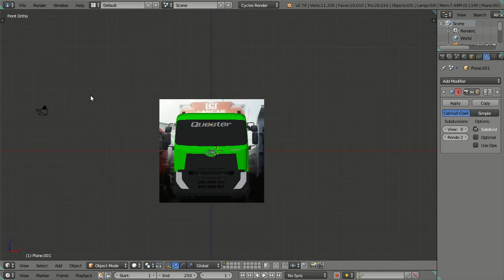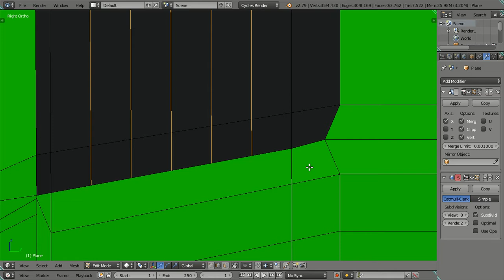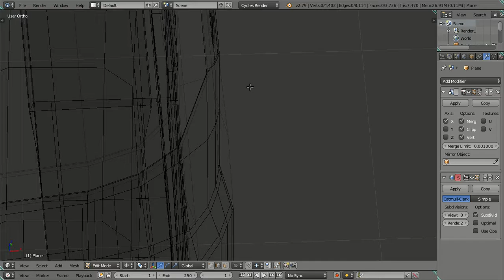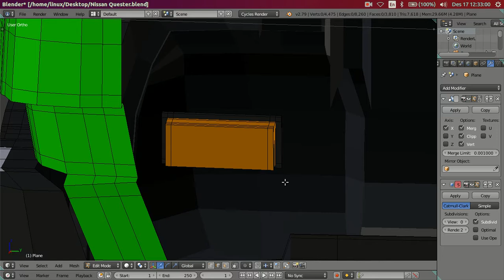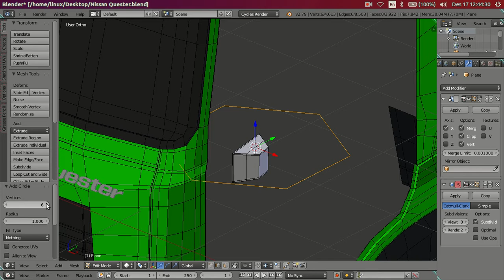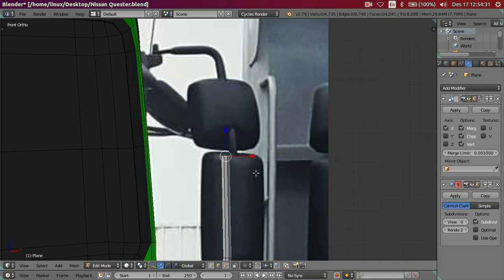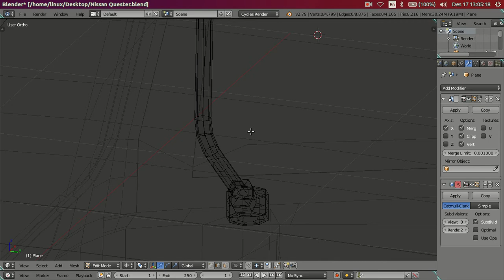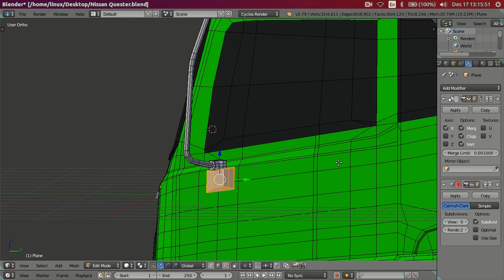3D Modeling Nissan Quester GKE 280 Truck in Blender 2.79 Cycles Render - Part 09